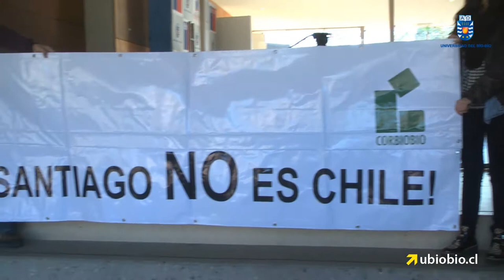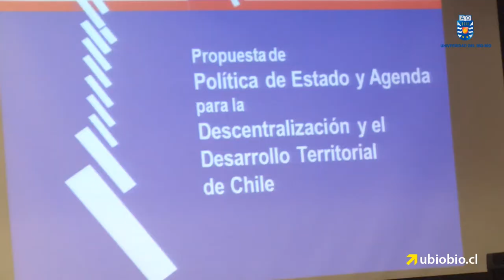Comisión Asesora Presidencial en Descentralización y la UBB aportan al debate de Ñuble Región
A sólo dos meses de la entrega oficial de sus propuestas, la Comisión Asesora Presidencial para la Descentralización y el Desarrollo Regional sesionó en la Universidad del Bío-Bío el viernes 8 y sábado 9 de agosto. Nuestra casa de estudios acogió a la treintena de comisionados que acudieron a la cita, en una clara señal del compromiso institucional con el desarrollo armónico de Chile  y sus territorios. La UBB se ha consolidado como un referente en la generación de políticas públicas desde regiones, dando cuenta de su compromiso permanente, activo y genuino con la comunidad regional y nacional, corroboraron el presidente y el vicepresidente de la instancia asesora, Esteban Valenzuela y Heinrich Von Baer.